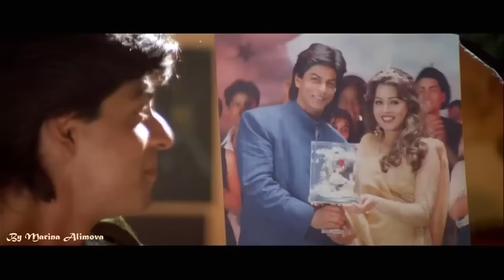С днем рождение индия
С днем рождение